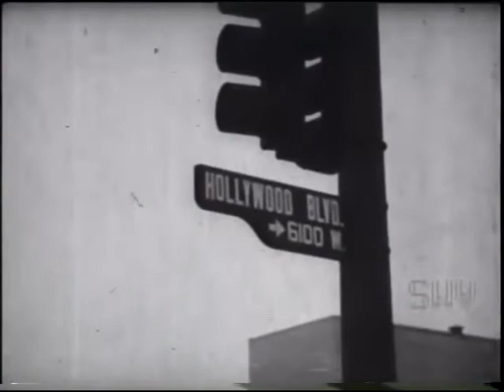Broadway Jungle (1955) - FULL Movie - Norman Wright, June Gilmore, George Robeleto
In Hollywood, fledgling director, harassed by the landlord for rent, explains that he has finally found a backer for his new movie, "Death Takes a Spree", and so should soon be flush.